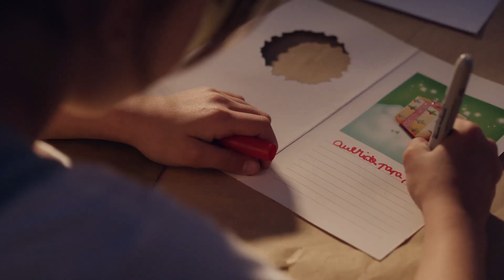The Unexpected Message by Wunderman Thompson Buenos Aires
Campaign: Unexpected Message by Wunderman Thompson Buenos Aires

Credits
Agency: Wunderman Thompson Buenos Aires
Advertiser: Tarjeta Cencosud
Executive Creative Director: Sebastián Tarazaga / Dany Minaker
Creative Director: Damián Lavandera / Gastón Durán / Matías Paglieri / Darío Ventura
Social Media Team: Lucas Frigerio / Julián Amarillo
Agency Producer: Maite Orlievsky
Technology Director: Francisco Tripodi / Santiago Villa
Customer Service Director: Fabiana Antonelli
Account Direction: Mercedes Cores / María José Cruces
Account Supervisor: Fernando Pomares
Production Company: Rebolución
Directors: Juliet / Lucía Valdemoros
Executive Producer: Santiago Aicardi / Tomás Perez Silva
Producer: Martín Busel
Director of Photography: Daniel Carrizo
Editor: Federico García Rico
Music Band: Violeta Music
Advertiser Supervisor: Melina Suarez Pino / Analía Riganti